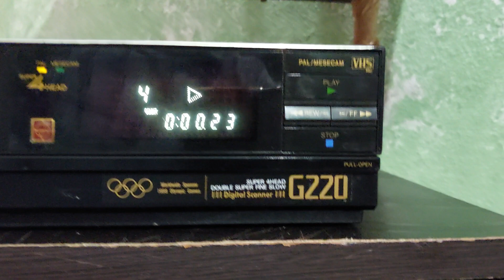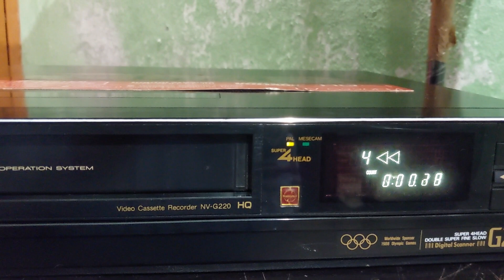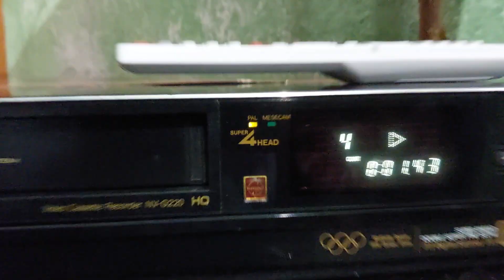National Vcr G 220 4 head good condition with remote jammu for sale mob.no 80828 50764